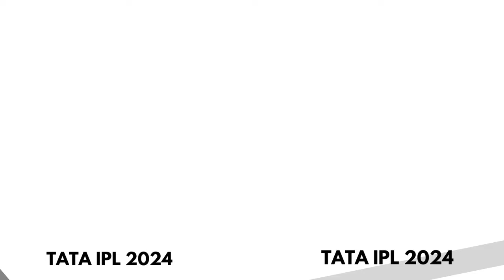TATA IPL 2024 Match 53 CSK Vs PBKS _Wanderlust India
Web HTTP Access:
Yofan ID
yo.fan/mindjockey57